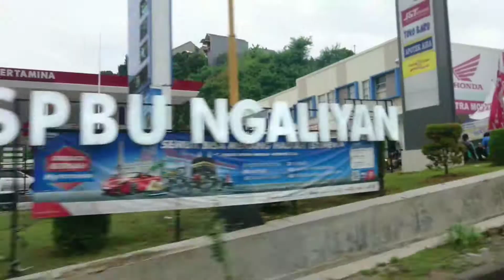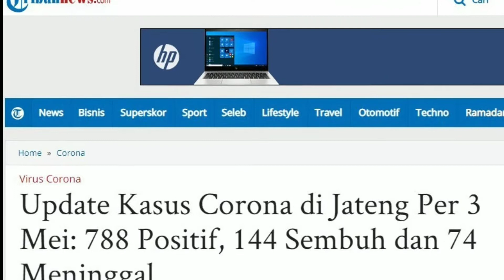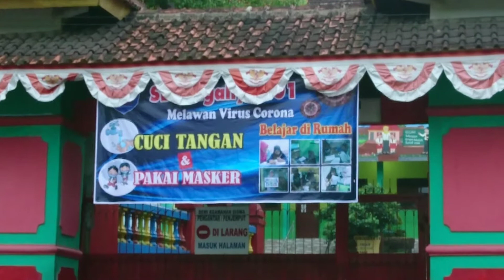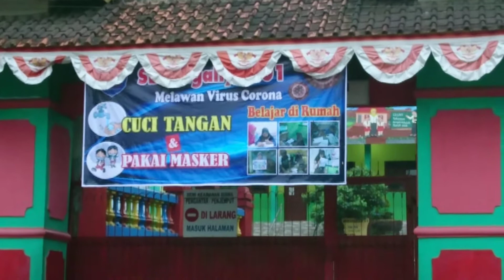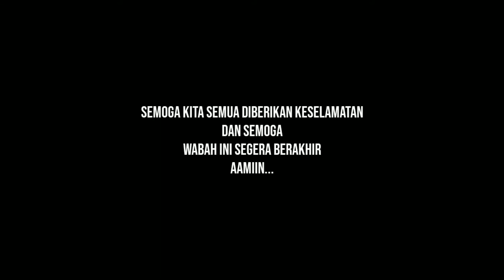Update Kondisi Kota: Stay at home, Gk ada pengaruh?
ini anjuran stay at home dan physical distancing ngaruh gak sih?
kenapa bisa begini?
tuliskan tanggapan kalian di kolom deskripsi di bawah ya...